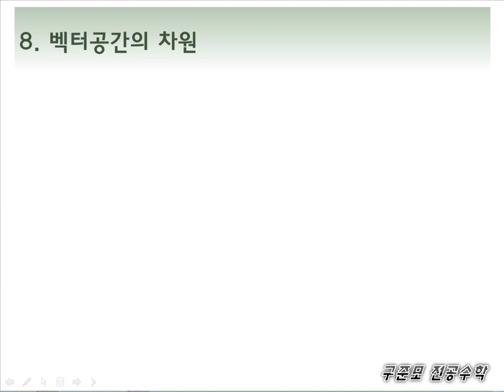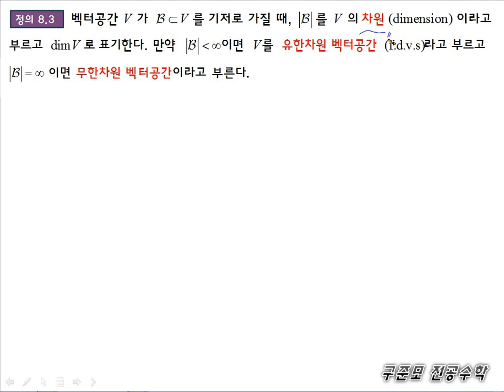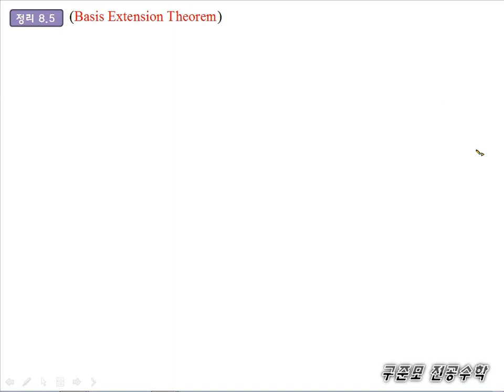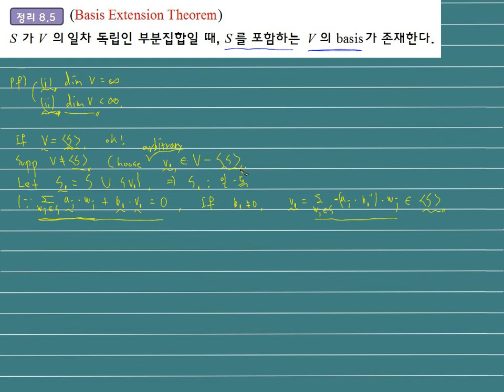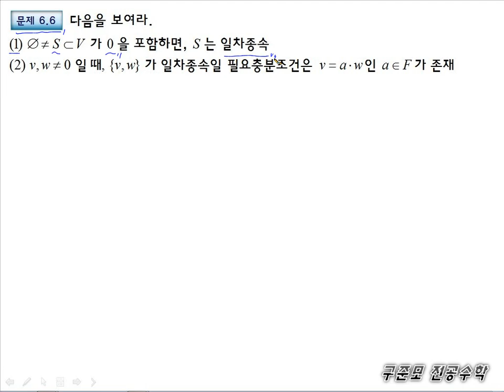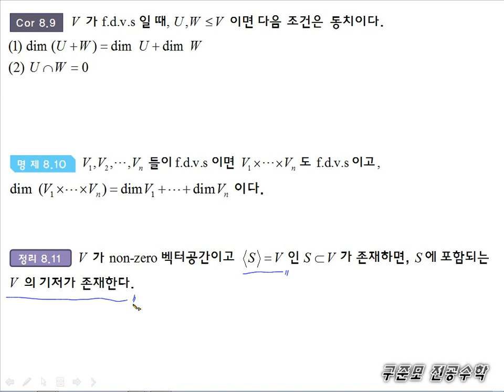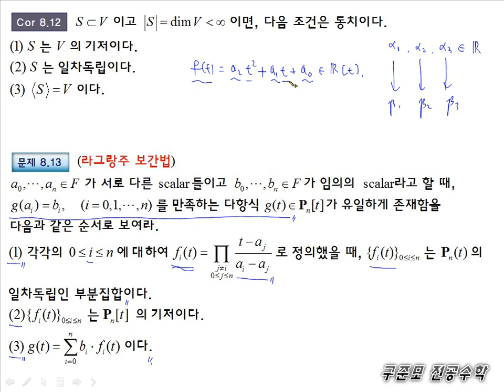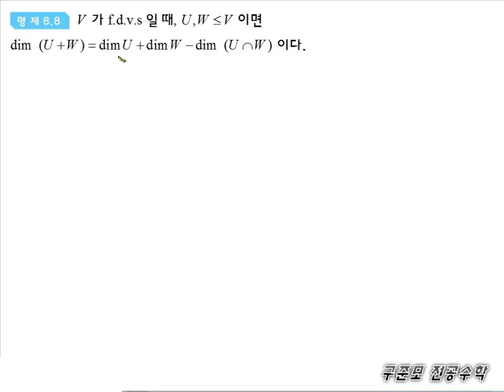[구준모 무료 전공수학 강의] 선형대수학(Linear Algebra) 8강. 벡터공간의 차원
하이어에듀 유튜브 채널은 구독자분들의 후원금으로 운영됩니다. 선생님 강의가 도움이 되었다면 구준모 선생님께 후원을 부탁드려요. 여러분의 후원금이 구준모 선생님께 큰 힘이 됩니다^^ (후원 계좌 : 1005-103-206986, 우리은행, 예금주 : 하이어에듀)

하이어에듀에서 무료로 제공하는 구준모 선생님의 선형대수학 "8강. 벡터공간의 차원" 강의입니다.

1. 전부 서울대학교 수학과에서 사용하는 교재를 기반으로 강의합니다.
2. 많은 내용들을 상세한 설명과 함께 컴팩트하게 강의합니다.
3. 최첨단 전자칠판을 사용하여 학습 이해에 도움이 되는 시각적인 효과를 극대화 하였습니다.
4. 대학 전공 수학 강의 최초로 (기본 이론 + 심화 이론 + 모든 임용 수학 기출 풀이)를 모두 한 강의에 담았습니다.

컴팩트한 강의로 최고 수준의 대학 전공 수학 강의를 제공해 드리는 구준모 선생님 강의를 지금 만나보세요!!!

구준모 선생님 강의를 듣고 도움이 많이 됐으면 '좋아요'를 눌러주세요. 구준모 선생님께 큰 힘이 됩니다^^